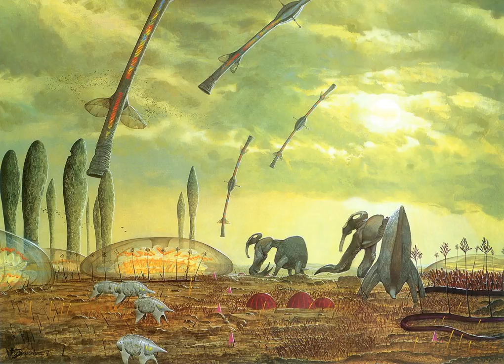SCP 1552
Welcome to Deep Terror Tales.  Enjoy the Show.

*Fanwork. Let me know if your work is featured and you want it removed.